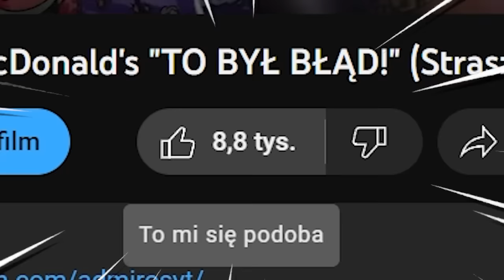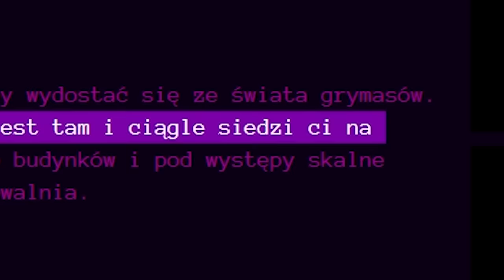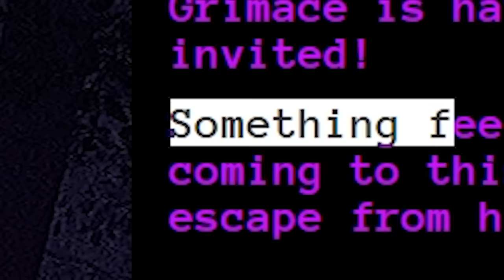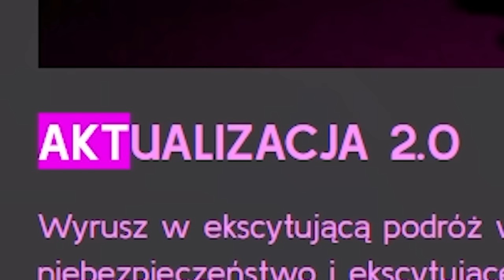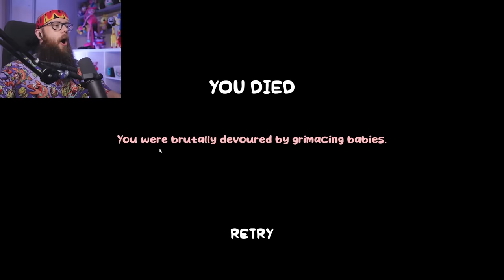Testuje *3 NAJSTRASZNIEJSZE GRY* o "GRIMACE SHAKE" ( Dziwne! )